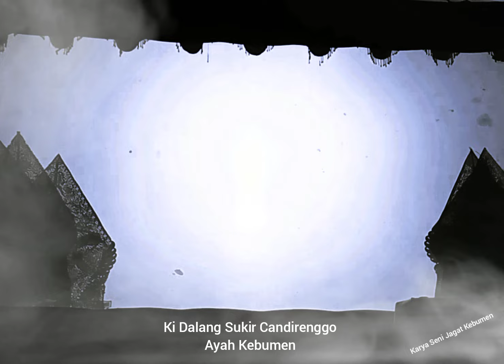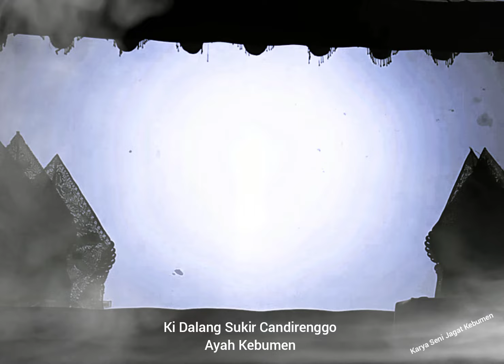KI DALANG SUKIRUN AYAH KEBUMEN 13 Juli 2024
KI Dalang Sukir desa Candirenggo kecamatan Ayah kabupaten kebumen Jawa Tengah Indonesia